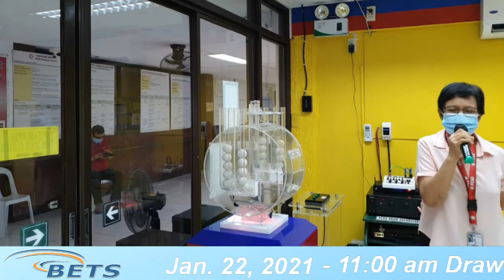Pre Draw January 22, 2021 1st Draw